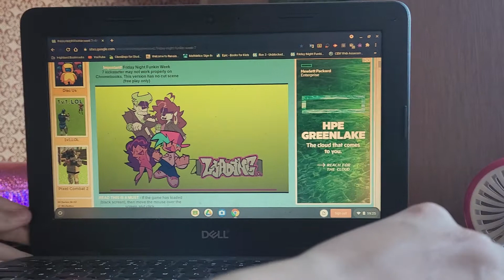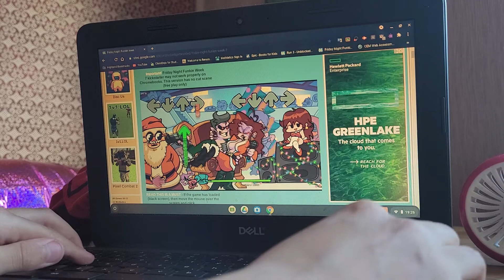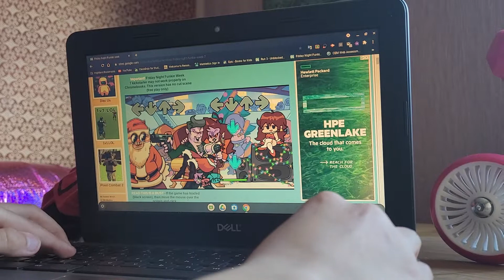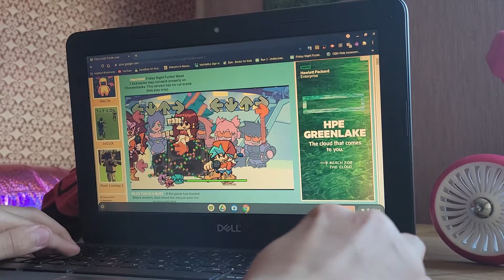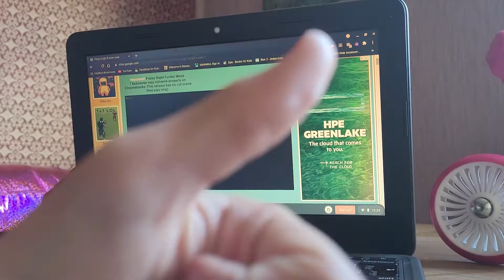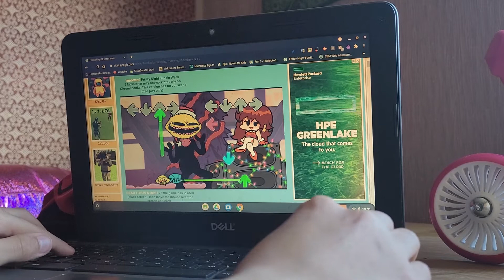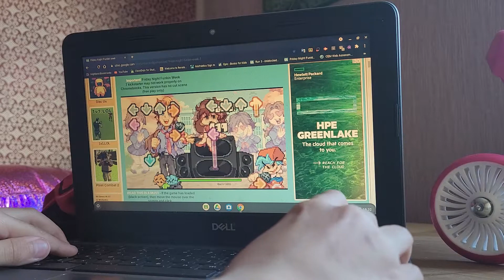Friday Night Funkin part 2 (Enjoy my bad gameplay again)